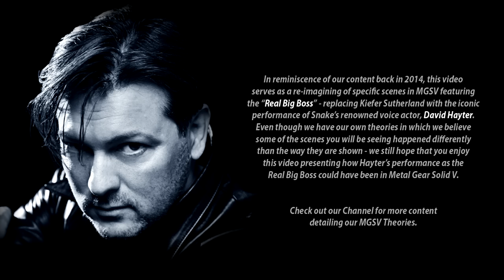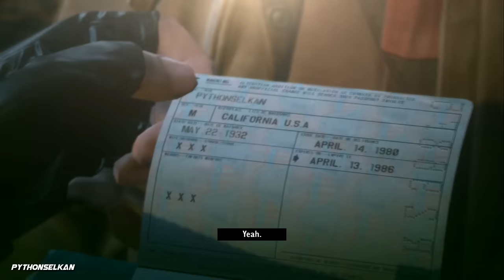MGSV - If David Hayter Voiced the REAL Big Boss